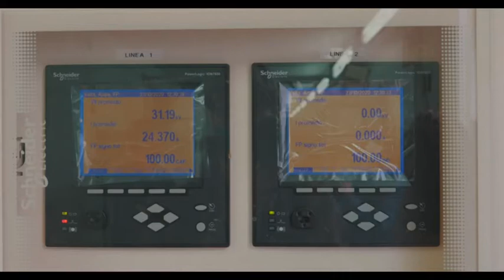Bailarako industria, isurpenak murrizten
Gaur egun, asko hitz egiten da CO2 isurketez eta karbono aztarnaz, eta hori zalantzari gabe, parean dugun egoera larriak sortzen duen kezkarengatik da. Halere, ziurrenik uste okerrak eta oinarrizkoak diren ezagutzen inguruko zalantzak dira nagusi jendartean.

Karbono isurketez ari garenean, gure imajinarioan ke mordoa botatzen duten industria kutsakorrak daude gehienetan. Baina ba al dakizu industriak baino emisio gehiago sortzen dituela garraioak gaur egun? Edo beste modu batera esanda, jabetzen al zara gure eguneroko hautuek industriak baino inpaktu handiagoa izan dezaketela gure planetaren osasunean?